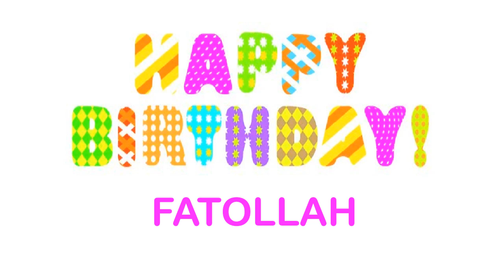Fatollah Wishes & Mensajes